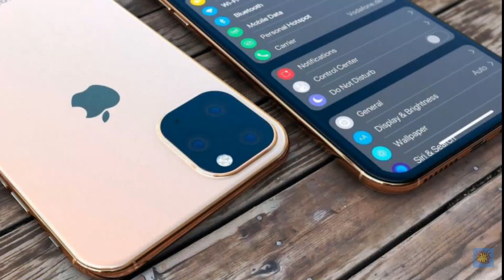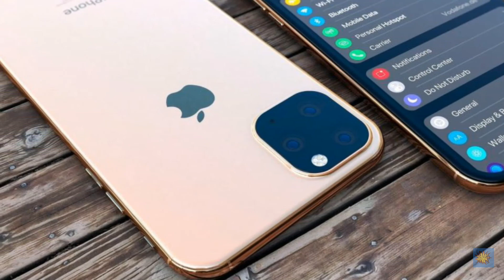Se FILTRAN las CARACTERÍSTICAS del PRÓXIMO IPhone 12!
Si el video ha sido de tu agrado

Nos dudes en darle un buen

Gracias por toda su atencion!